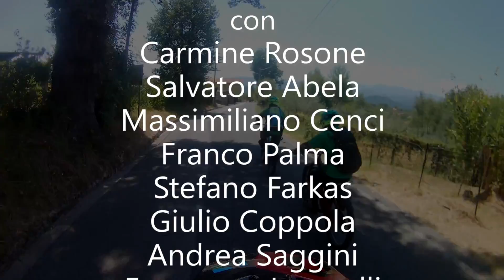subiaco express trail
Dalla vetta del Monte Autore, nel Parco dei Monti Simbruini, a Subiaco, passando per le Vedute e Morra Ferogna. Una discesa avvincente, non troppo estrema, me che sa emozionare.